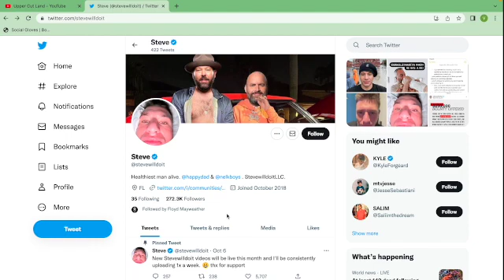Stevewilldoit Reacts to Jake Paul Knocking Out Anderson Silva | Youtube Boxing | Knockout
stevewilldoit took it to twitter to react to Jake Paul knocking down Anderson Silva